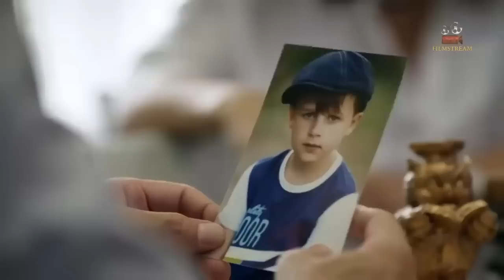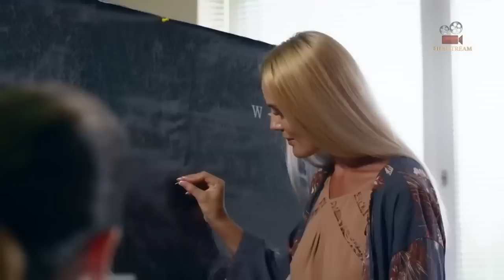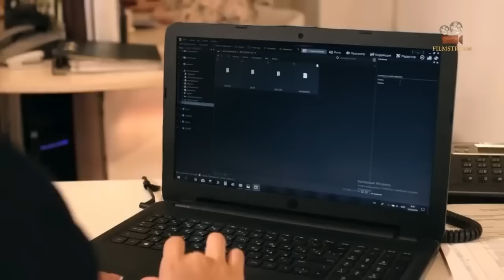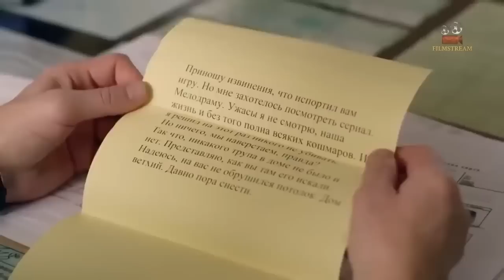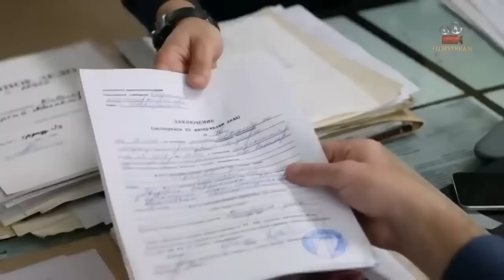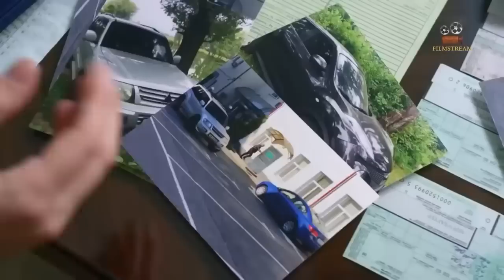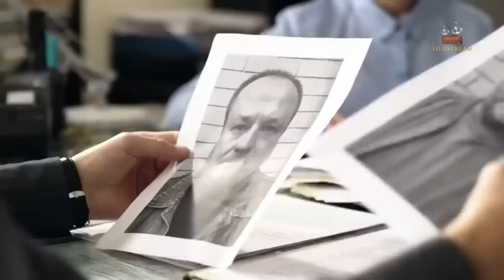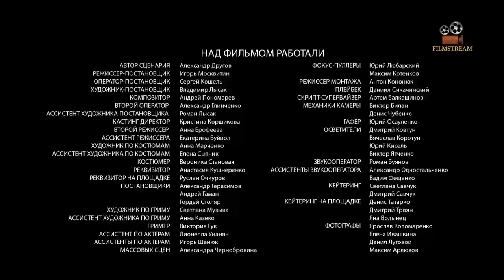ФИЛЬМ! МОЛОДАЯ СЛЕДОВАТЕЛЬ ДОИГРАЛАСЬ И САМА СТАЛА ЖЕРТВОЙ! Криминальный журналист! Русский фильм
Галина с дочерью Дашей, студенткой первого курса факультета журналистики, возвращается в свой родной город после многих лет отсутствия. Она устраивается на работу в одну из центральных газет, где ведёт раздел криминальной хроники. С самого момента возвращения в родной город Галина оказывается объектом пристального внимания неизвестного, который следит за каждым её шагом. Зловещие послания, телефонные звонки, которые получает Галина, намекают на нечто, произошедшее в далёком прошлом. Но с самого момента возвращения в родной город Галина оказывается объектом пристального внимания неизвестного, который следит за каждым её шагом. Зловещие послания, телефонные звонки, которые получает Галина, намекают на нечто, произошедшее в далёком прошлом